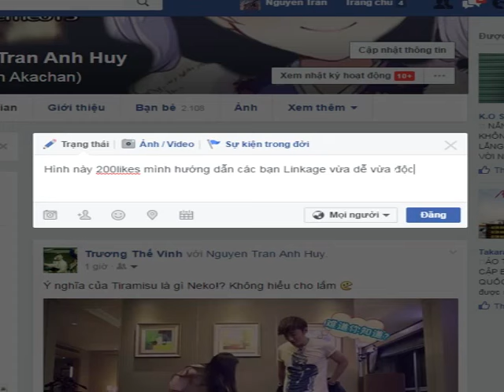Hướng dẫn quay bút// Linkage DỄ #4 - Cho người mới chơi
CLICK QUẢNG CÁO để giúp kênh có thêm thu nhập (miễn phí)